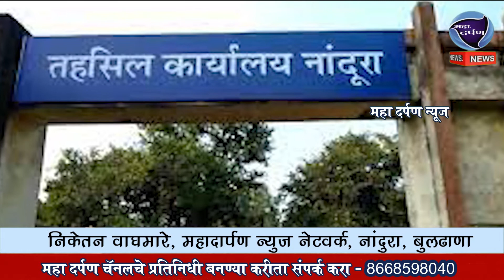नांदुरा शहरात वाढता कोरोना प्रादुर्भाव रोखण्याकरिता मनसेचा पुढाकार | महादर्पण न्युज